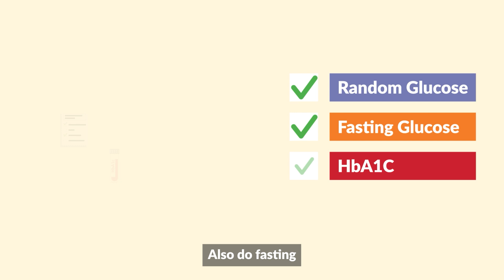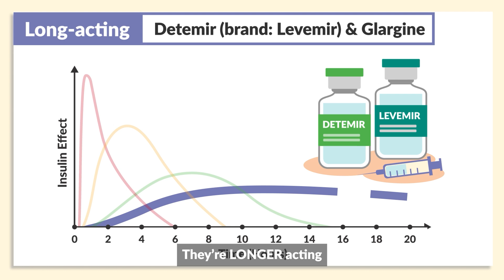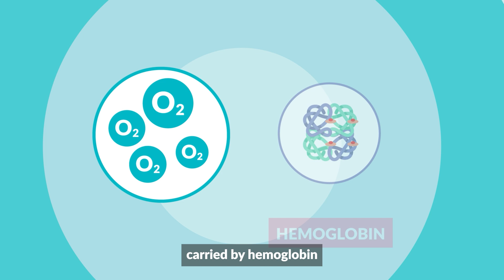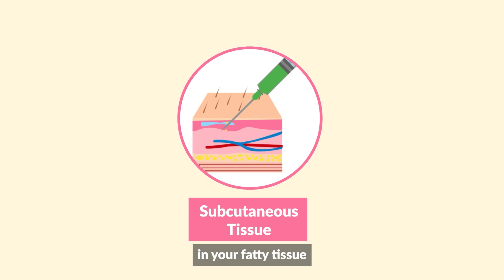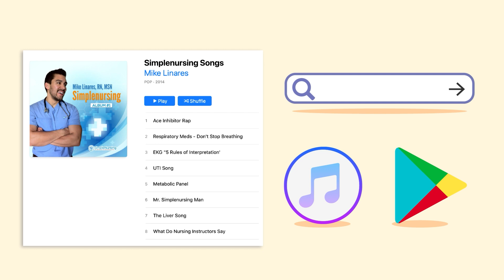Insulin Peak Times Song | Nurse Mike's Memory Music for Nursing Students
Today’s video is all about memorizing insulin peak times.

Don't miss out on this entertaining way to conquer the challenge of recalling those vital insulin peak times. Let the music guide you through the world of insulin timing!